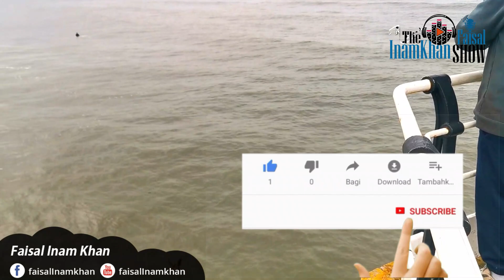Eid vlog | Eid enjoyment | Eid day and Beach